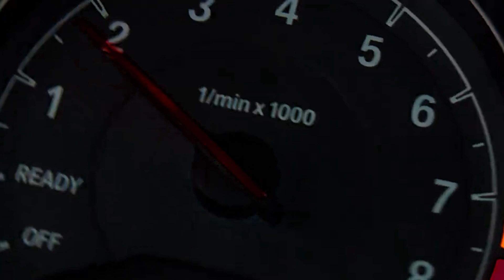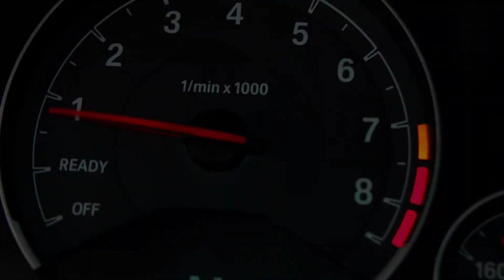Morfeo - I Wanna Know (itsAirLow x R4URY Remix)